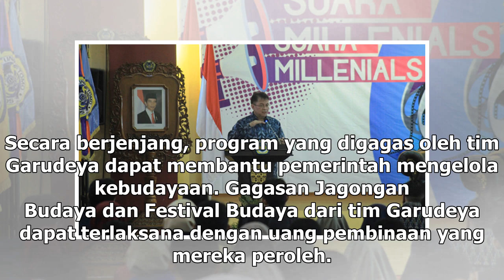Suara Media | Juara I dan III Kemah Budaya Kemendikbud Disabet Tim FIB Unair Surabaya | TIMES Ind...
Suara Media | Juara I dan III Kemah Budaya Kemendikbud Disabet Tim FIB Unair Surabaya | TIMES Indonesia